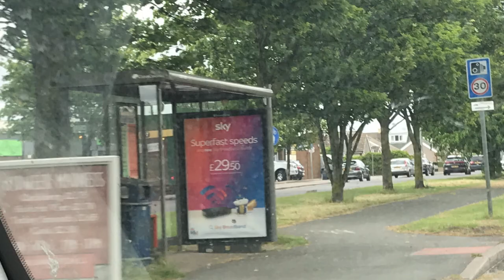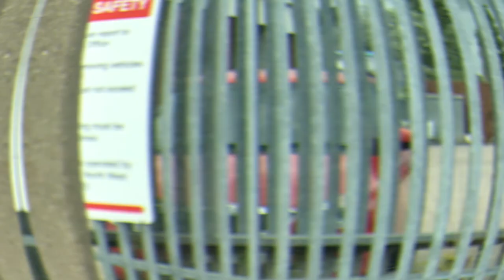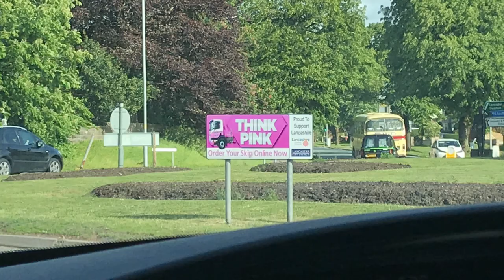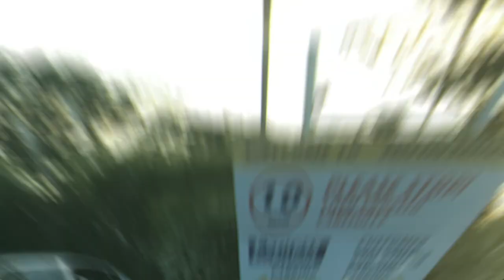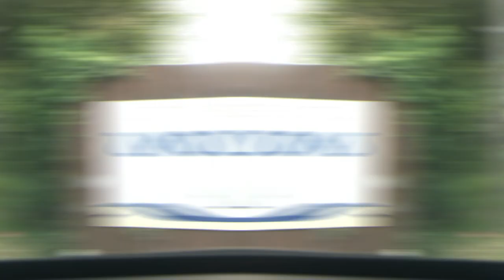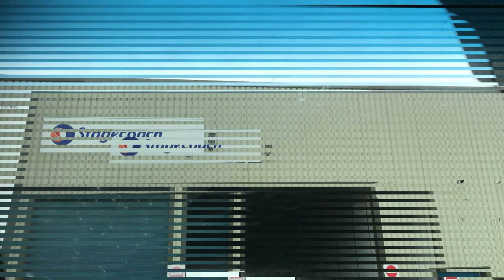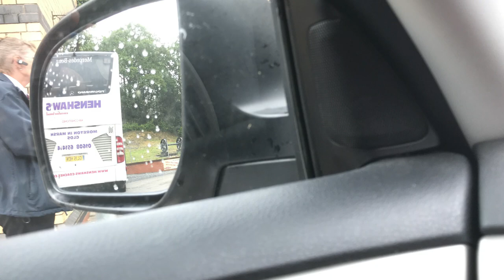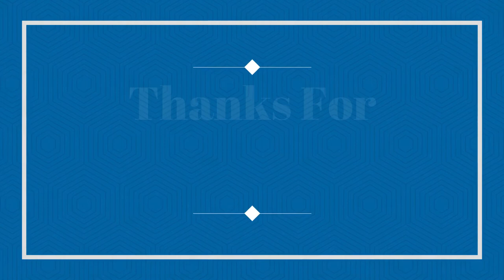Some Of My Bus/Coach & Mini Bus Videos & Photos From My Hardrive Part 205